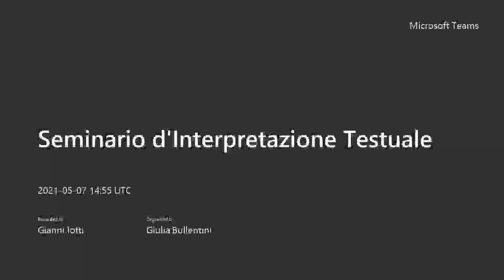Convegno Orlando (07.05.21) - Valentino Baldi, Valentina Sturli, dibattito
Letteratura Ragione Represso. L'eredità critica di Francesco Orlando.
Venerdì 7 maggio 2021. Seduta pomeridiana. Seconda parte.